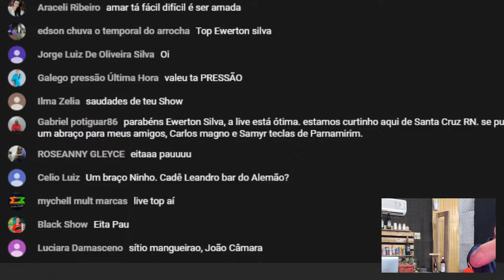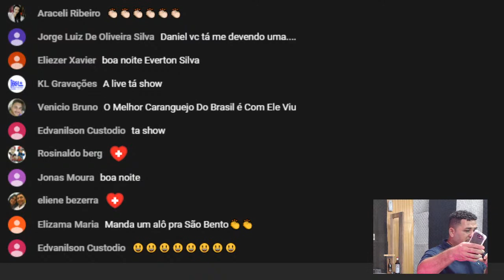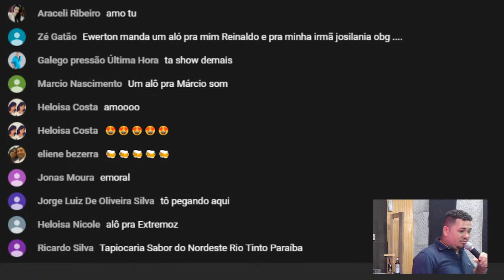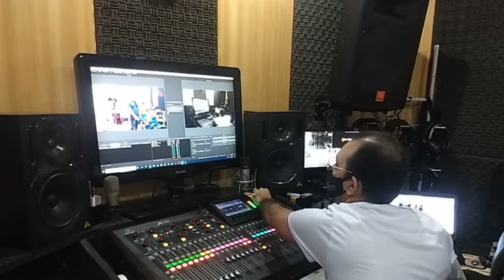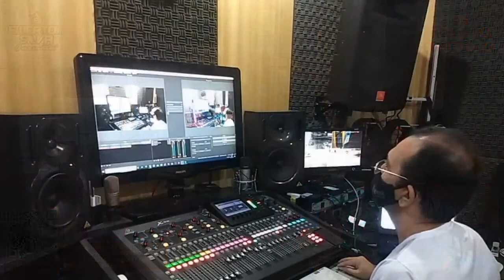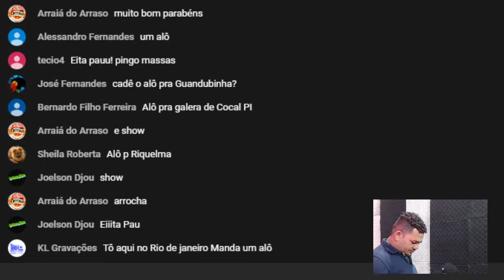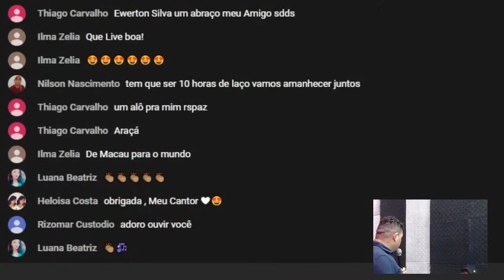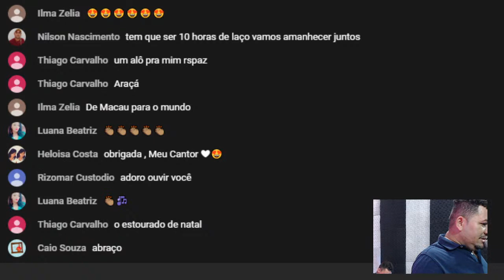LIVE SHOW 2 EWERTON SILVA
VENHA COMEMORAR O ANIVERSÁRIO DO MAIS ROMÂNTICO, EWERTON SILVA.